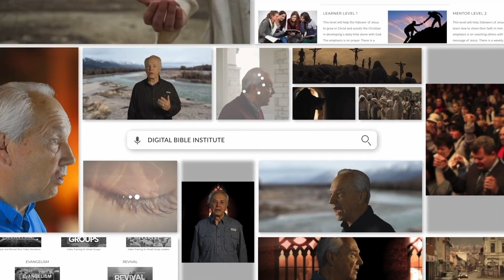Knowing the heart of God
When we behold the heart of God, we cannot help but weep for those who have never met the Savior. It’s the heart of God that reaches out to a sinful and rebellious world. It’s the heart of God that moved Him to send the Savior.

When we see His heart, we too will weep. We will reach out to those who have never known His love, we will have inscribed on our hearts the words God is love.